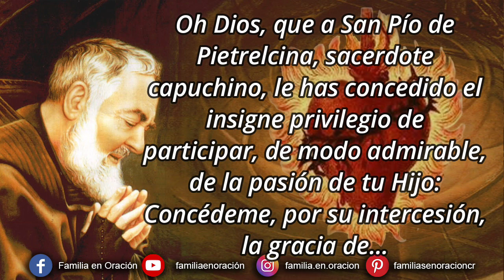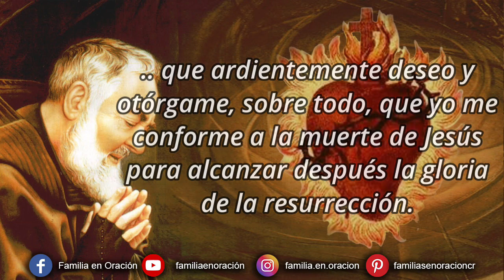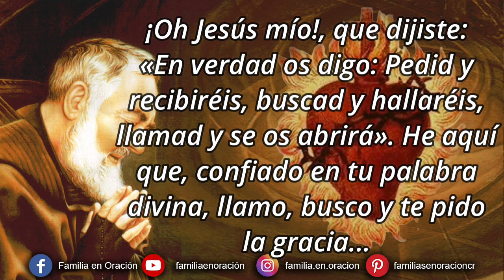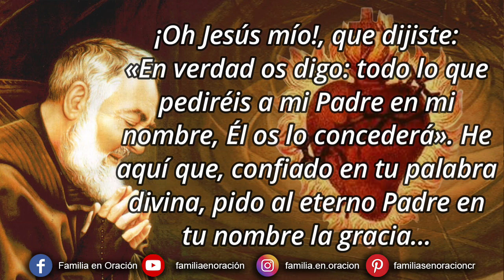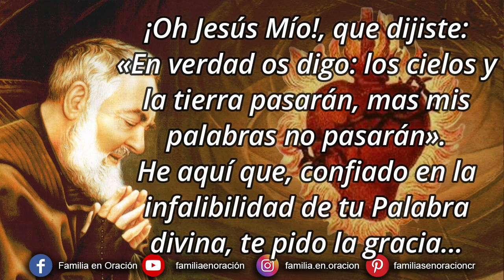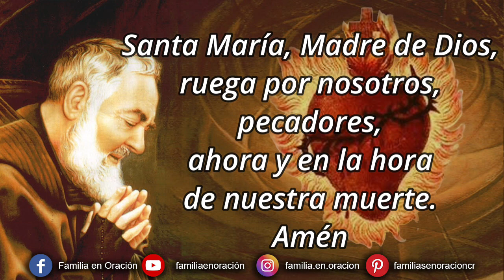Novena perpetua del Padre Pío al Sagrado Corazón de Jesús - 4 Septiembre